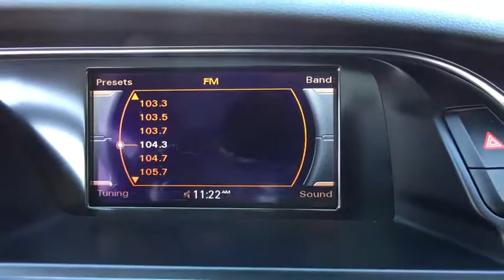2014 Audi A5 Owings Mills, Pikesville, Ellicott City, Catonsville, Columbia, MD TY19422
2014 Audi A5
2014 Audi A5 Premium Plus - Stock#: TY19422 - VIN#: WAULFAFR5EA017673

Aluminum Side Windows Trim and Black Front Windshield Trim,Black Grille w/Chrome Surround,Body-Colored Door Handles,Body-Colored Front Bumper,Body-Colored Rear Bumper,Clearcoat Paint,Compact Spare Tire Mounted Inside Under Cargo,Express Open/Close Tilting Glass 1st Row Sunroof w/Sunshade,Fixed Rear Window w/Defroster,Front Fog Lamps,Galvanized Steel/Aluminum Panels,Light Tinted Glass,Perimeter/Approach Lights,Programmable Projector Beam Headlamps w/Delay-Off,Speed Sensitive Rain Detecting Variable Intermittent Wipers w/Heated Jets,Steel Spare Wheel,Trunk Rear Cargo Access,Wheels: 8.5J x 18' 5-Spoke V-Design,2 Seatback Storage Pockets,3 12V DC Power Outlets,60-40 Folding Bench Front Facing Fold Forward Seatback Rear Seat,Air Filtration,Analog Display,Ashtray,Cargo Space Lights,Carpet Floor Trim and Carpet Trunk Lid/Rear Cargo Door Trim,Cruise Control,Day-Night Rearview Mirror,Delayed Accessory Power,Driver And Passenger Visor Vanity Mirrors w/Driver And Passenger Illumination,Driver Foot Rest,Fade-To-Off Interior Lighting,Fixed Rear Windows,FOB Controls -inc: Trunk/Hatch/Tailgate  Windows and Sunroof/Convertible Roof,Front And Rear Map Lights,Front Cigar Lighter(s),Front Cupholder,Full Cloth Headliner,Full Floor Console w/Covered Storage  Mini Overhead Console w/Storage  Rear Console w/Storage and 3 12V DC Power Outlets,Heated Front Seats,HomeLink Garage Door Transmitter,HVAC -inc: Underseat Ducts and Console Ducts,Illuminated Locking Glove Box,Immobilizer III Engine Immobilizer,Interior Trim -inc: Metal-Look Instrument Panel Insert  Aluminum Door Panel Insert  Aluminum Console Insert  Chrome And Metal-Look Interior Accents,Leather Steering Wheel,Leather/Aluminum Gear Shift Knob,Leatherette Door Trim Insert,Manual Adjustable Rear Head Restraints,Manual Tilt/Telescoping Steering Column,Outside Temp Gauge,Perimeter Alarm,Power 1st Row Windows w/Driver And Passenger 1-Touch Up/Down,Power Fuel Flap Locking Type,Rear Cupholder,Redundant Digital Speedometer,Refrigerated/Cooled Box Located In The Glovebox  Driver And Passenger Door Bins,Remote Releases -Inc: Power Cargo Access,Sliding Front Center Armrest and Rear Center Armrest w/Storage,Systems Monitor,Valet Function,150 Amp Alternator,16.1 Gal. Fuel Tank,4-Wheel Disc Brakes w/4-Wheel ABS  Front Vented Discs  Brake Assist  Hill Hold Control and Electric Parking Brake,80-Amp/Hr Maintenance-Free Battery w/Run Down Protection,882# Maximum Payload,Electric Power-Assist Speed-Sensing Steering,Engine Oil Cooler,Engine: 2.0L TFSI 4 Cylinder -inc: FSI direct injection  DOHC and Audi valvelift system on exhaust valves,Front And Rear Anti-Roll Bars,Full-Time All-Wheel Drive,Gas-Pressurized Shock Absorbers,Multi-Link Front Suspension w/Coil Springs,Multi-Link Rear Suspension w/Coil Springs,Permanent Locking Hubs,Single Stainless Steel Exhaust,Transmission: 8-Speed Automatic w/Tiptronic -inc: additional sport program and manual shift mode,1 LCD Monitor In The Front,10 Speakers,180w Regular Amplifier,Audio Theft Deterrent,Digital Signal Processor,Radio w/Seek-Scan  Clock  Steering Wheel Controls and Radio Data System,Window Grid Diversity Antenna,Airbag Occupancy Sensor,Driver And Passenger Knee Airbag,Dual Stage Driver And Passenger Front Airbags,Dual Stage Driver And Passenger Seat-Mounted Side Airbags,Outboard Front Lap And Shoulder Safety Belts -inc: Height Adjusters and Pretensioners,Side Impact Beams,SIDEGUARD Curtain 1st And 2nd Row Airbags,Tire Specific Low Tire Pressure Warning,